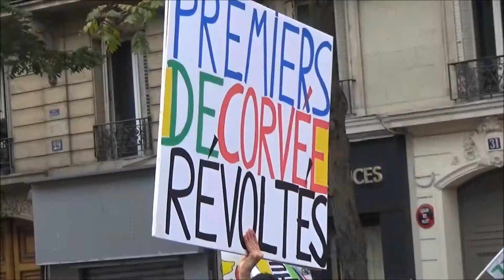Philippe Poutou & Olivier besancenot / NPA @ manifestation anti Loi Travail le 16 novembre 2017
Philippe Poutou & Olivier besancenot à la manifestation anti Loi Travail le jeudi 16 novembre 2017